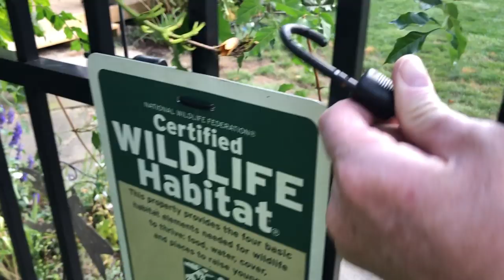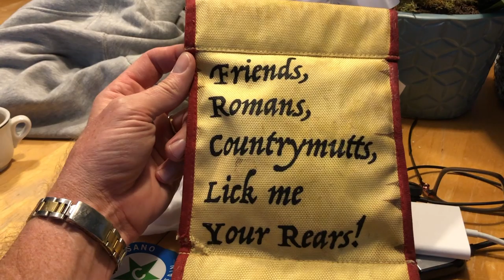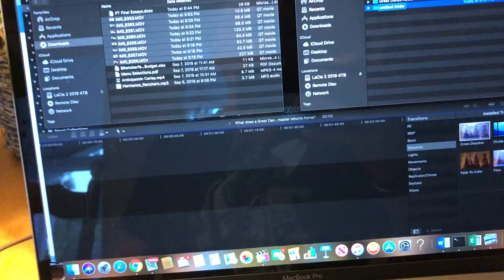What does a Great Dane do when his master returns home?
Michael Coburn
5750 Harper Road